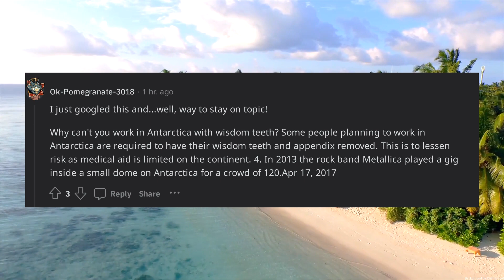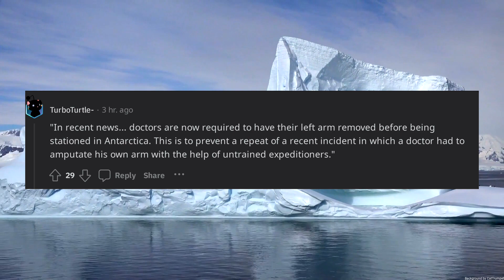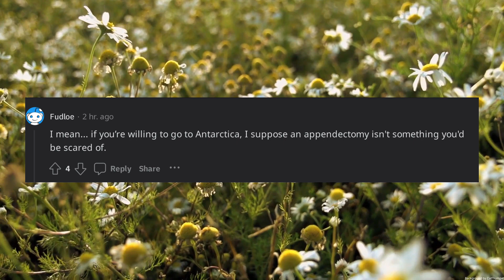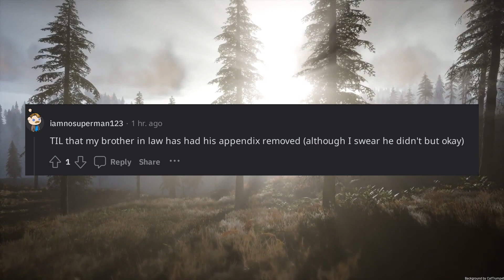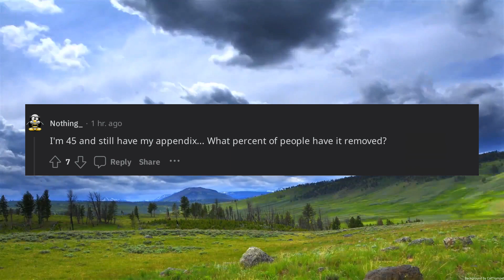TIL Doctors are required to have their appendix removed before being stationed in Antarctica This is